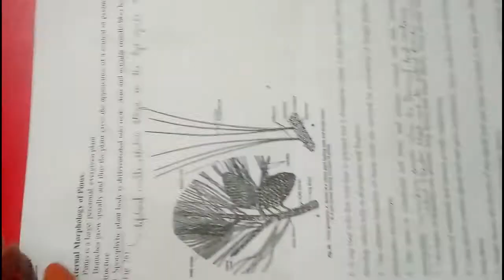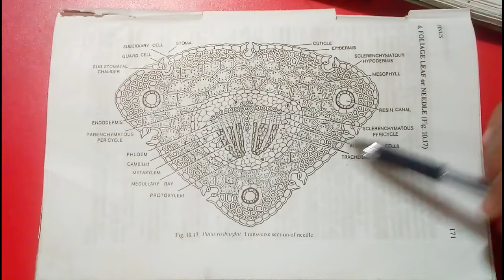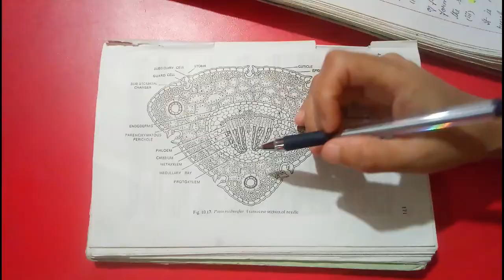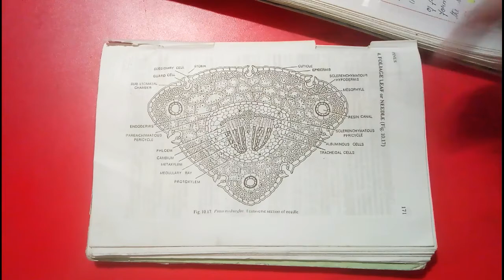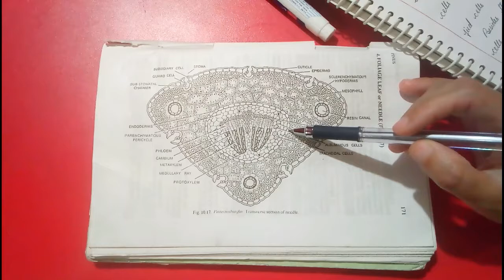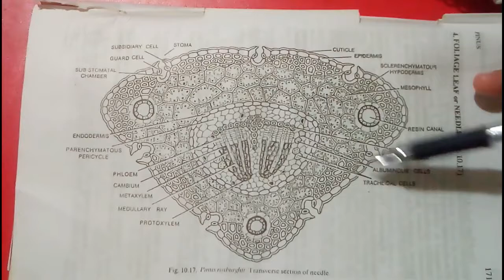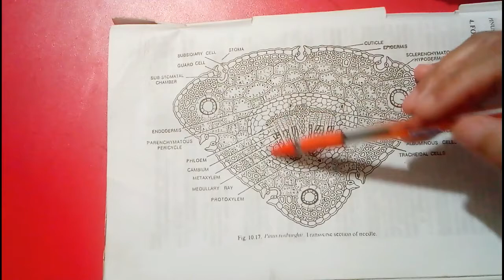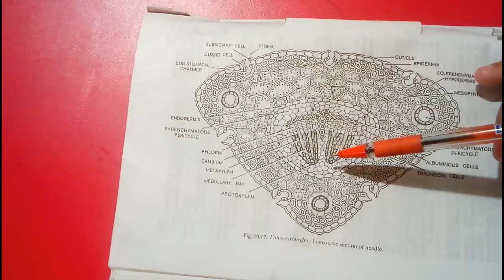Pinus needle (foliage leaf) internal morphology/Gymnosperms/Botany Lectures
The foliage leaf of Pinus is commonly called needle. It exhibits extreme xerophytic characters including reduction in the surface area. A transverse section of the needle shows variable outline (circular, semi-circular, and triangular).